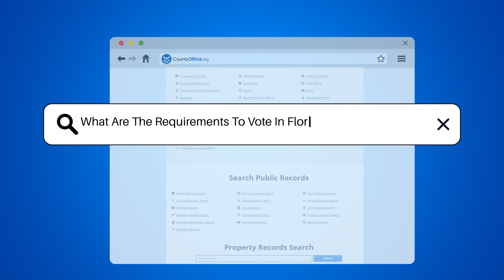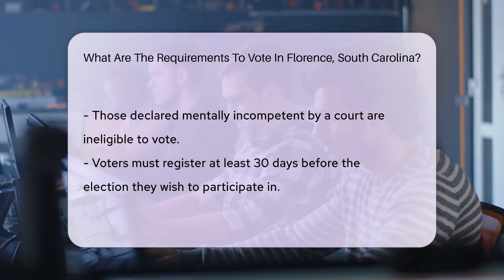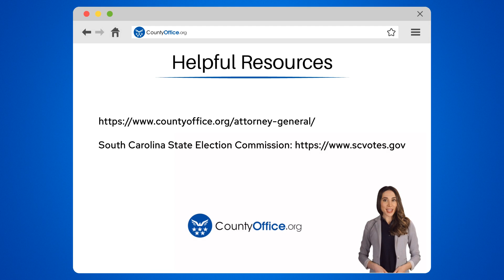What Are The Requirements To Vote In Florence, South Carolina? - CountyOffice.org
What Are The Requirements To Vote In Florence, South Carolina? In today's crucial video, we dive into the requirements for voting in Florence, South Carolina, ensuring every eligible citizen is prepared and informed for the upcoming elections. Understanding these requirements is key to participating in our democracy and having a say in the decisions that affect our lives. We'll cover everything from the basic eligibility criteria to the registration process, aiming to demystify the steps involved in exercising your right to vote. Whether you're a first-time voter or looking to confirm your eligibility, this video is your comprehensive guide to getting ready for election day. Don't miss out on this opportunity to contribute to the future of your community and country.